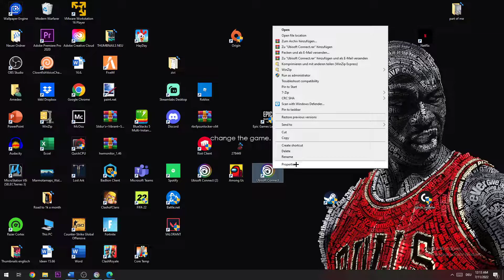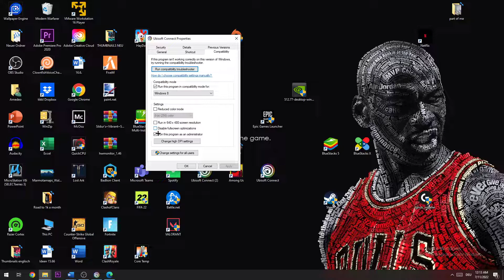Ubisoft Connect - Fix Crash on Startup - TUTORIAL | 2022